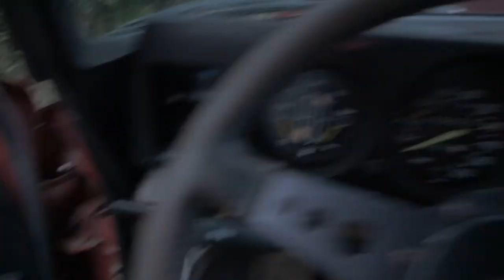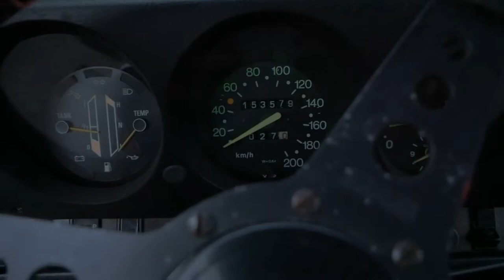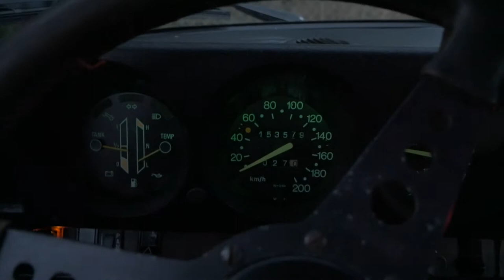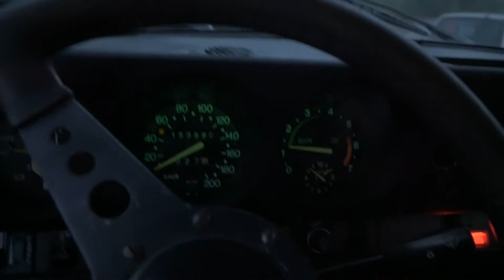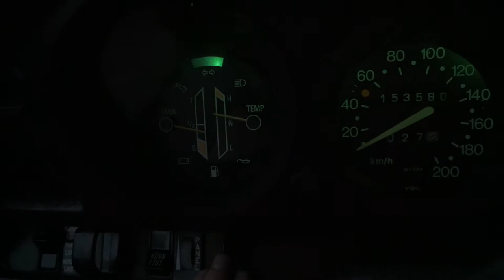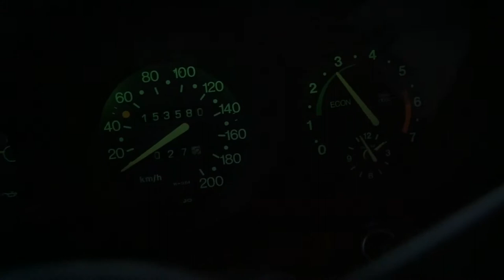FELSÖKNING OCH STARTFÖRSÖK PÅ SAAB 99AN, VILL DEN STARTA?! | VLOGG #42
Efter lite önskningar att greja med 99an så fick det bli så! Har stått på starten ett antal gånger innan jag försökte felsöka... Insåg det var med bränslet att göra då det inte kom något bränsle ur pumpen.
Anade då smuts i ledningar eller igensatt bränslefilter. Efter lite mer felsökning så kom jag fram till att slangen till pumpen var sprucken.
Det är en mekanisk pump, vacuumpump som behöver.. vacuum.. och med hål i slangar suger den hellre luft än bränsle. Slang monterades och då startade pärlan.

En liten genomgång av bilen och en sväng på inhägnade planen.

Vidare till Saab NG9-5 där ett dimljus lagt av, visade sig att lampan hade gått sönder och kommer bytas framöver. Skillnaden på original och den mer vita lampan syns verkligen, matchar bättre ihop med ledlisten.

Jag hoppas ni tyckte om vloggen.

Följ mig även på insta!